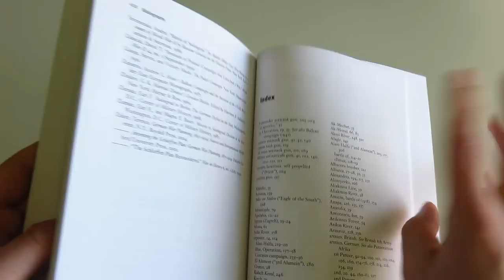RECOMMENDED! A Fantastic Book for any WW2 Enthusiast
A book review of Robert Citino's "Death of the Wehrmacht: The German Campaigns of 1942", which details the transition from the old German Officer Blitzkrieg mentality to the static-war mentality of the later war period. A great book, and I highly recommend it if you haven't got it already.

And hit the little bell icon to be notified when videos like this are uploaded.